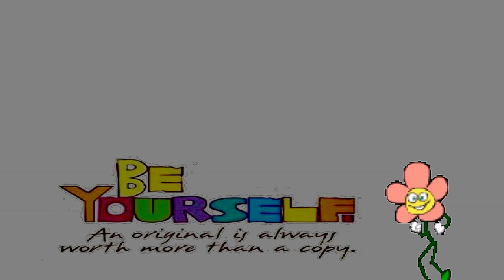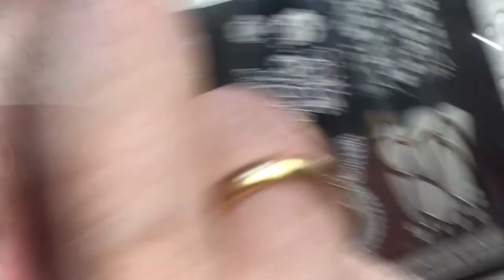Mi Ny Magnetic Nail Polish |Chines new year nails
Reupload-